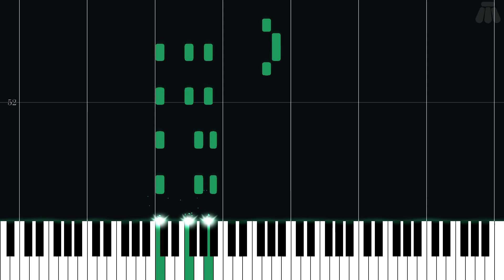Candy's Music Store - Donkey Kong 64 - Easy Piano Tutorial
Easy Piano Tutorial for Candy's Music Store from Donkey Kong 64 (1999) in the Donkey Kong series.